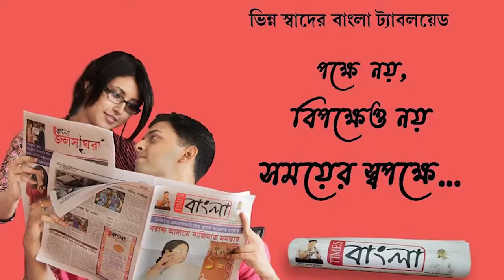মুখ্যমন্ত্রীর নির্দেশে কর্মচঞ্চল জেলার পুলিশ,বিশেষ অভিযানে উদ্ধার দেশি পিস্তল, কার্তুজ ধারালো অস্ত্র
মুখ্যমন্ত্রীর নির্দেশে কর্মচঞ্চল জেলার পুলিশ ,  বিশেষ অভিযানে উদ্ধার দেশি পিস্তল, কার্তুজ সহ ধারালো অস্ত্র, গ্রেপ্তার ৪